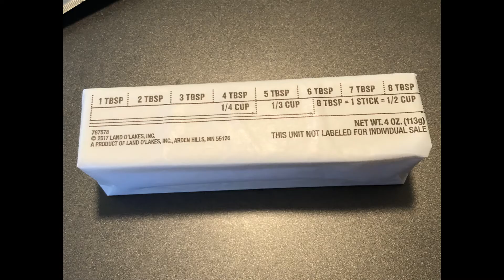How to Make Chicken Liver (Atay ng Manok)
How to Make Liver (Atay ng Manok)

How to Make Parmesan Liver and Gravy, goes well with Rice. Using McCormick herb mix makes the recipe Easy and Delicious.

Ingredients:
Chicken Liver - 1/2 lbs (thawed)
Italian Breadcrumbs - 2 tbsp
Grated Parmesan - 1 - 2 tbsp
(Add Salt & Pepper according to taste)
Onion - 1 cup, chop into cubes
Bell Pepper - 1 cup, chop into cubes
Butter - 2 tbsp
Herb Gravy Mix for Beef (McCormick) - 1 pack
Water - 1 to 1.5 cup
Worcestershire Sauce (Lea&Perrin's) - 4 dash
Tabasco - 1 to 2 dash

Direction:
Chop Onion & Bell Pepper into cubes. Set aside.
Combine 2 tbsp Bread Crumbs, 2 tbsp Flour, 1-2 tbsp Grated Parmesan, 1/4 tsp Salt, 1/4 tsp black pepper. Combine well.
Transfer into a wide pan or plate for easy dredging. Set aside.
Cut liver separate from the middle section. Giving you individual pieces. Season Liver with salt & black pepper. Toss lightly.
Dredge each liver into the Parmesan dry mix. Make sure to cover each pieces well. Set Aside.

On a hot pan, add 1 tbsp of Oil. Add chopped Onion & Bell Pepper. Season with Salt & Black pepper. Saute for 1-2 mins. Transfer on a dish and set aside.
In the same pan, medium heat, add 2 tbsp cooking oil. Fry liver pieces, 1 mins. on each side. Set Aside. Clean the same pan of burned pieces and excess oil.
Combine Gravy Herb mix with 1 cup of water. Mix well.
Using the same cleaned pan, add 1 tbsp oil & 2 tbsp butter. Let butter melt.
Add Onion, Bell Pepper, Liver & Gravy Mix. Stir well. Season with 4 dashes of Worcestershire Sauce.
Cover and let simmer for 2 - 3 mins. Stir occasionally to avoid sticking on the bottom of pan. Add 1 to 2 dash of Tabasco. Serve over hot rice.

You can also Use Brown Gravy Mix, just add 1 tsp. Italian Seasoning to the mix.
If you want, you may marinate your liver in milk or butter milk to lessen the livery taste. For 10-15 mins.